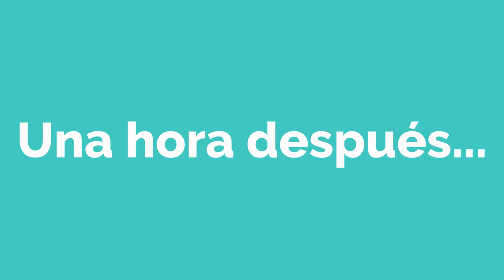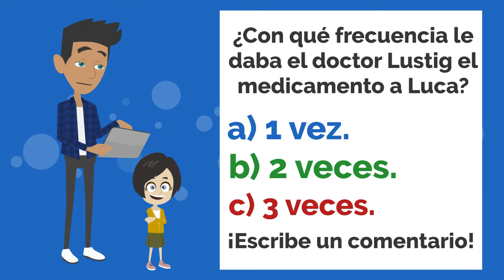Luca está enfermo! - Spanish short Story with Subtitles